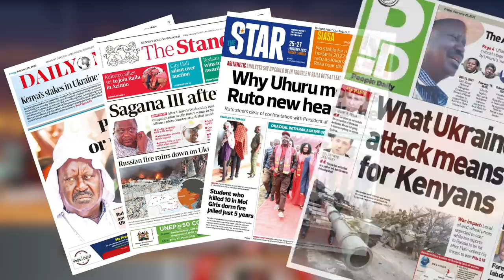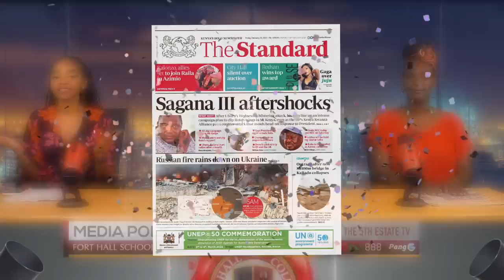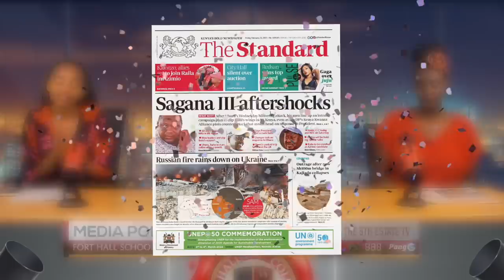RUTO Sacked from JUBILEE!